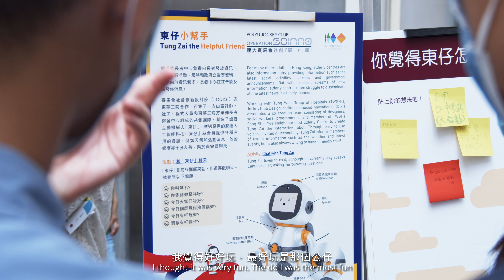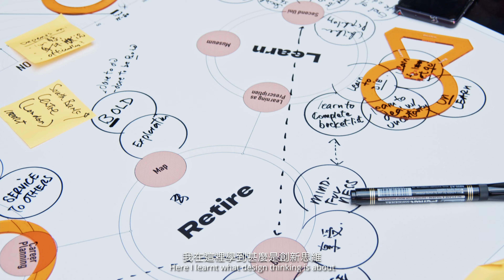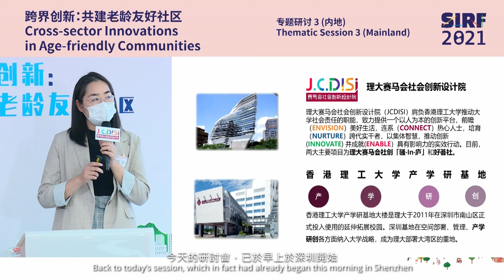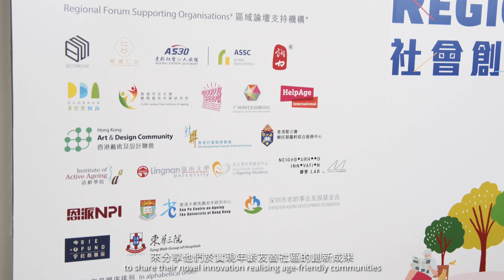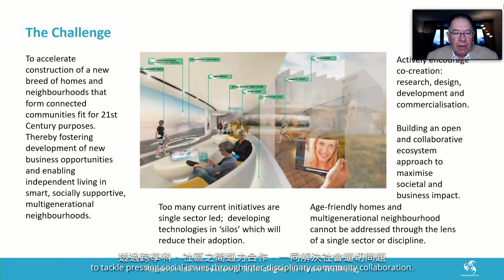Social Innovation Regional Forum 2021 | 社會創新區域論壇（SIRF）2021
75之齡，展現65姿采。年齡無界限，想像從此不一樣。

今天一個75歲的人，預期剩餘壽命與1950年65歲的人相等。換句話說，當我們達到退休年齡時，仍可以退而不休，過上至少十年充滿意義的生活。現在，晚年生活不再是衰退的代名詞，而是再展姿采的機會。

為應對急速老化的人口，來自亞洲不同背景的社會創新者，一直絞盡腦汁構思創新的解決方案，讓不同年齡的人都能按照自己的意願工作、娛樂和生活。社會創新區域論壇2021將探索社會創新和參與式設計如何有助共創年齡友善社區，並與一衆專家討論樂齡未來的發展方向。

They say 75 is the new 65. Time to re-imagine ageing.

A 75-year-old today is expected to have as many years left to live as a 65-year-old did in 1950, meaning once we reach retirement age, we could still have decades of meaningful life ahead of us. It is time to think of later life as a time for new opportunities rather than decline.

Tackling a rapidly ageing population, social innovators across Asia have been developing solutions to better support older people in working, playing, and living. Join the conversation at SIRF 2021 to explore the role of social innovation and participatory design in the making of age-friendly communities, and identify ways forward for the future of ageing with leading experts.